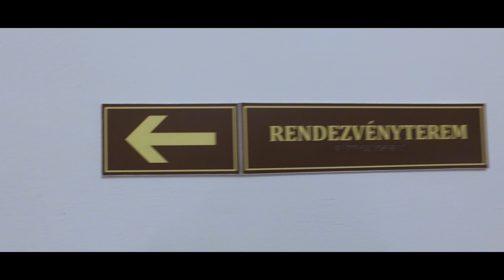Kállósemjén imázs film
A film a Kállósemjéni Értéktár részeként készült, amely bemutatja a település épített és muzeális értékeit.

rendező-operatőr:Szűcs István